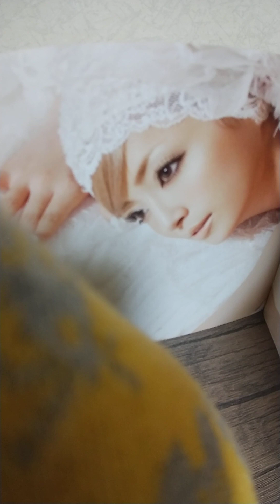2023年3月13日【浜崎あゆみ】 ZUTTO…